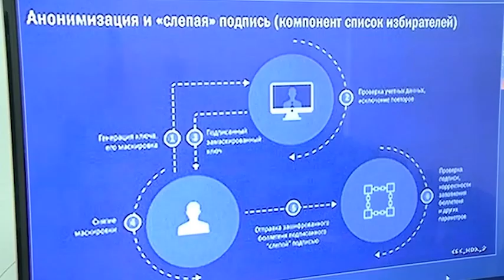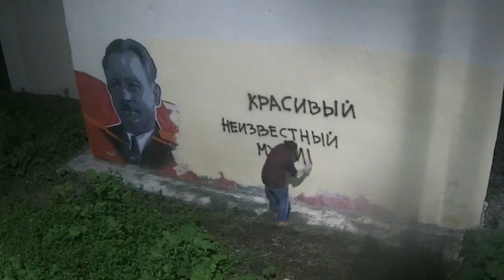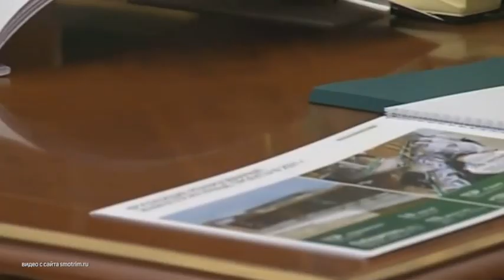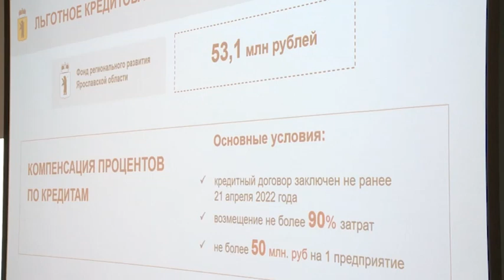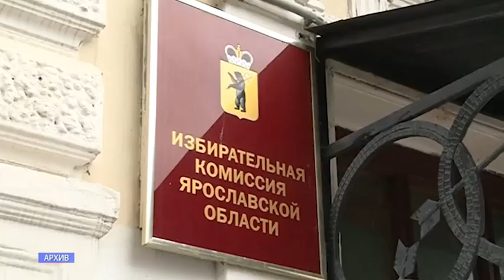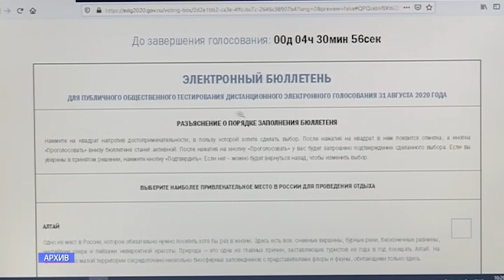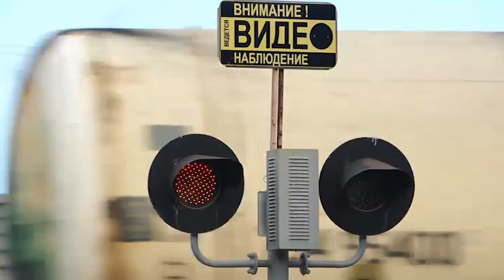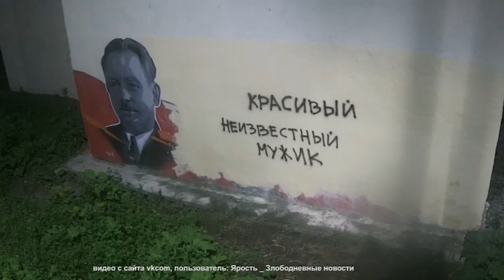Новости Ярославля 08 06 2022